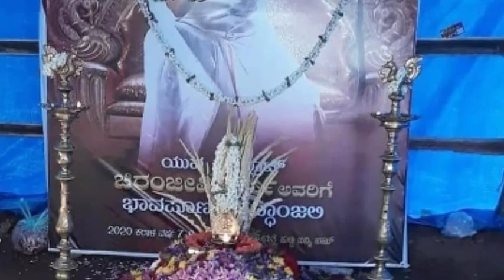ಚಿರು ನಿಧನದ ಬೆನ್ನಲ್ಲೇ ಚಿತ್ರರಂಗಕ್ಕೆ ಮತ್ತೊಂದು ದೊಡ್ಡ ಆಘಾತ//ಕಣ್ಣೀರ ಕಡಲಲ್ಲಿ ಚಿತ್ರರಂಗ//ಮತ್ತೊಬ್ಬ ನಟನ ಸಾವು!?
ಕನ್ನಡ ಚಿತ್ರರಂಗದ ಮತ್ತೊಬ್ಬ ಟಾಪ್ ನಟನ ಸಾವು!?
ಚಿರು ನಿಧನದ ಬೆನ್ನಲ್ಲೇ ಮತ್ತೊಬ್ಬ ಕನ್ನಡ ಚಿತ್ರರಂಗದ ಹಾಸ್ಯ ನಟ ಇನ್ನಿಲ್ಲ.

Kannadacinema comedian Rajgopal mimicryRajgopal 2020Kannadaactors ChiruSarja Dhruva Sarja#Arjun Sarja#Meghana Raj#MaiBinaMichael#Bullet Prakash#Irfan Khan#Sushant Sharma Rajput#Ranbir Kapoor